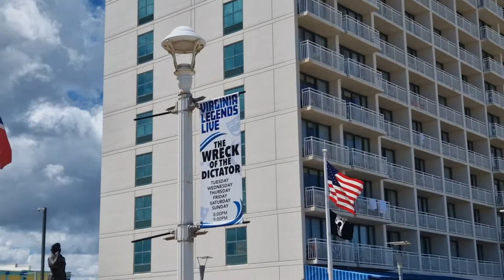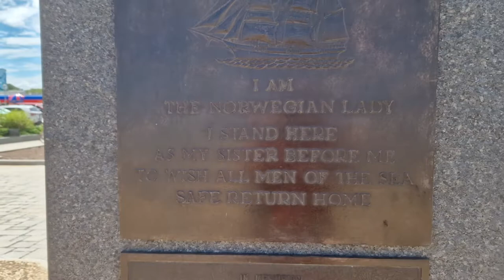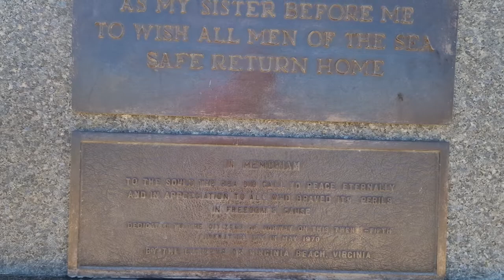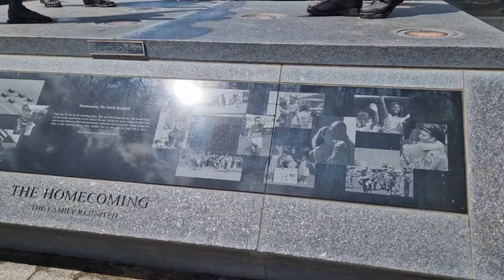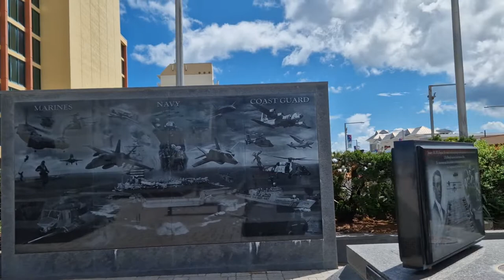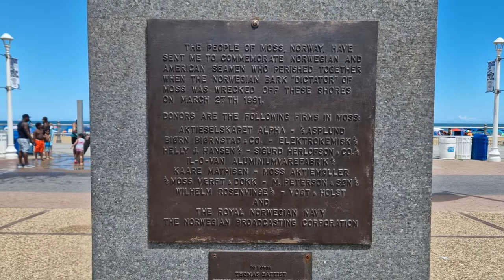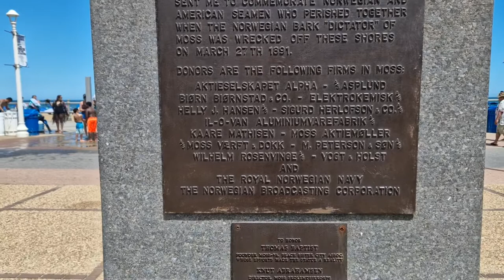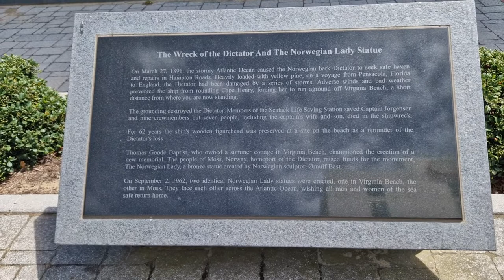The Norwegian Lady at 25th Street on the Virginia Beach Oceanfront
More about the Norwegian Lady & Moss, Norway & Virginia Beach connection.